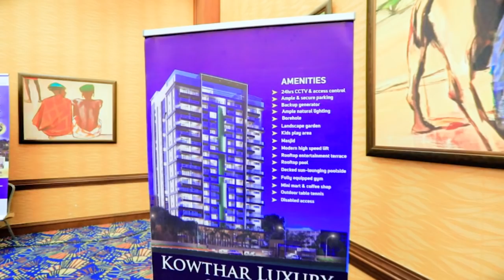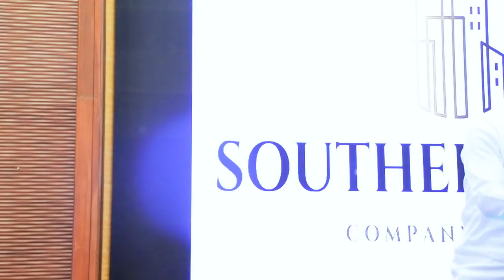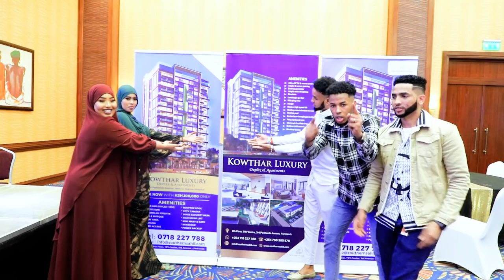KAUTHER LUXURY HAMOGAN GURIGA UGUQURUXDA BADAN NAIROBI: